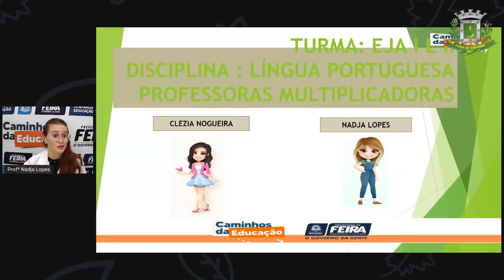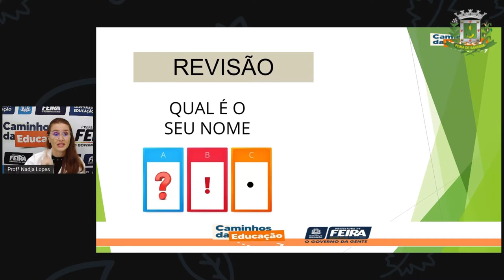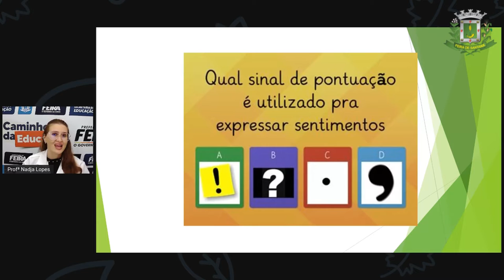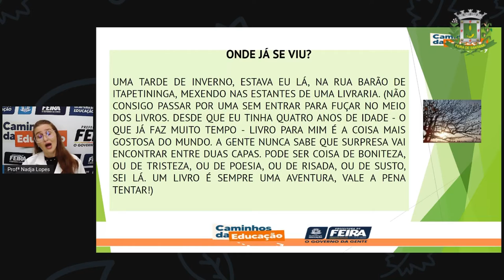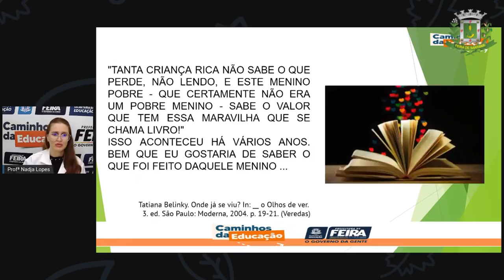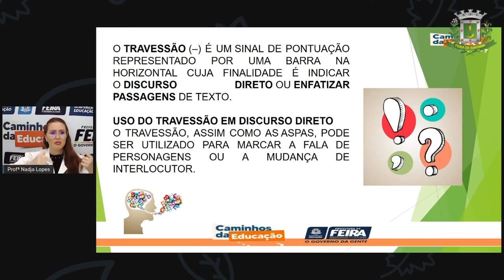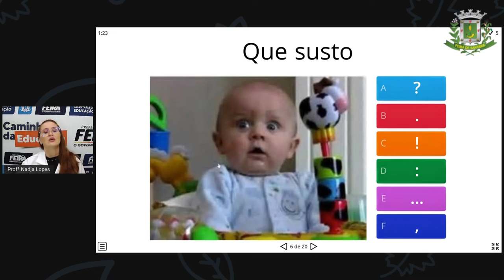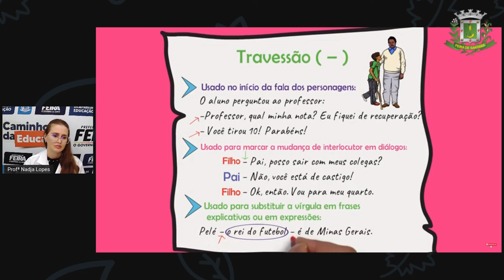1º SEG ESTÁG I E II AULA 35 PORT Pontuação Travessão E Dois Pontos NADJA